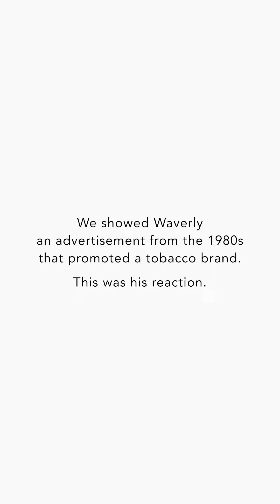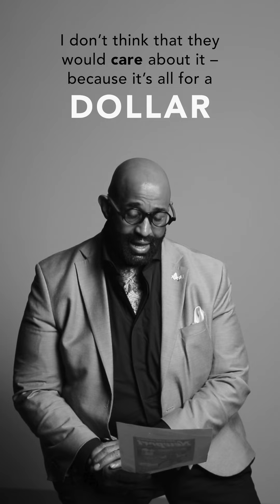Clevelanders React to Big Tobacco's Predatory Marketing of Flavors - Willis Waverly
In 2023, the American Heart Association asked Clevelanders to react to Big Tobacco's predatory marketing of flavored tobacco products to communities of color and youth. For decades, the tobacco industry has used flavored products such as menthol cigarettes and flavored cigars to hook their customers.  The results have been devastating, with tobacco linked to a third of all heart disease deaths and Black communities suffering the greatest burden of tobacco-related mortality. Now, the same predatory tactics are being used to hook a new generation of tobacco users, with vape flavors such as cotton candy clearly marketed to kids.